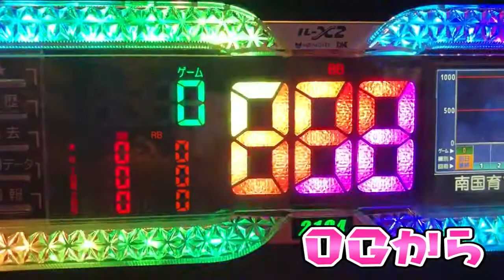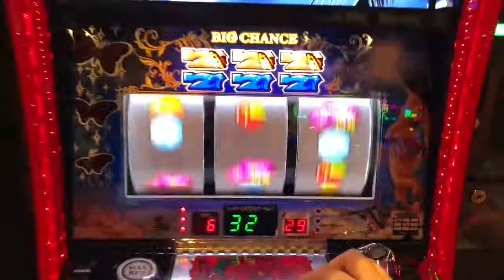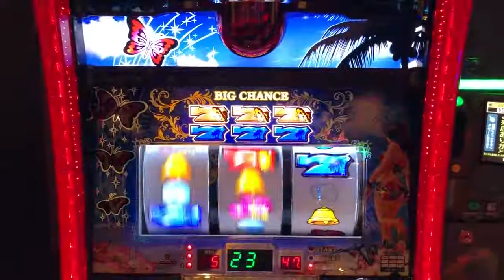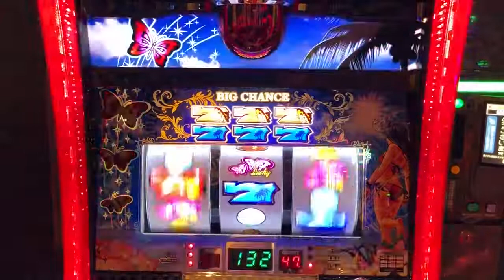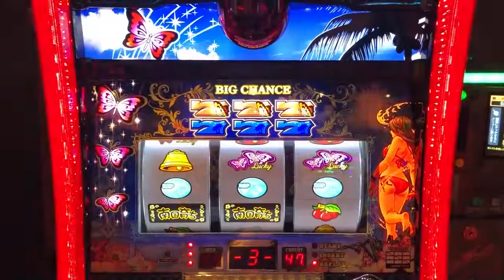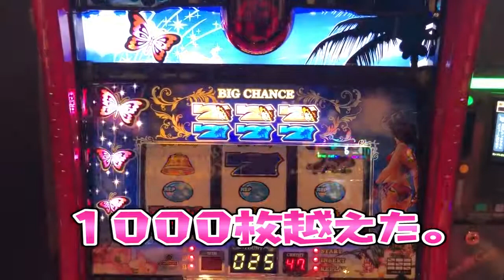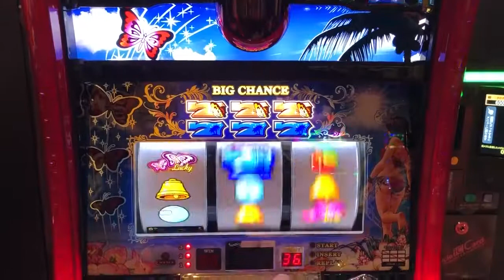新台1G連さらば諭吉【南国育ち】このごみ462養分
ごみくずニートの人生